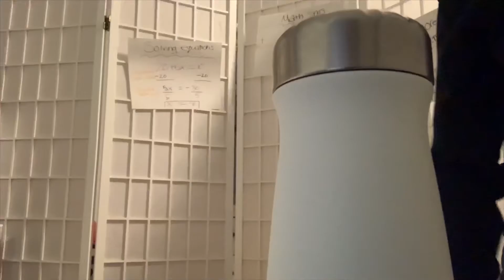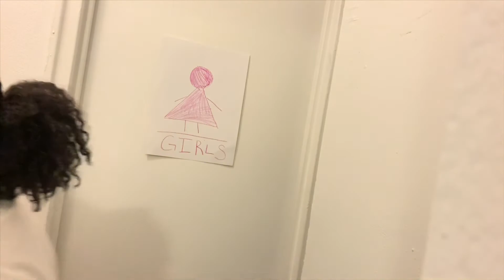Unattended| AOS Horror Film| Samantha Ortiz